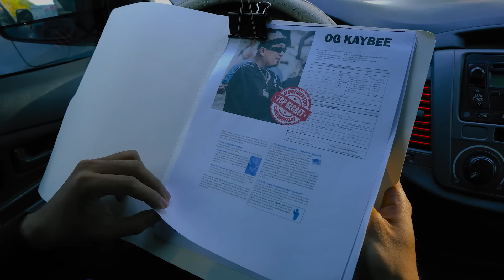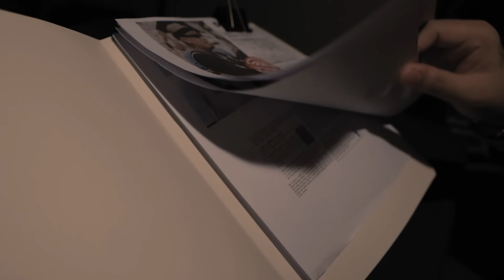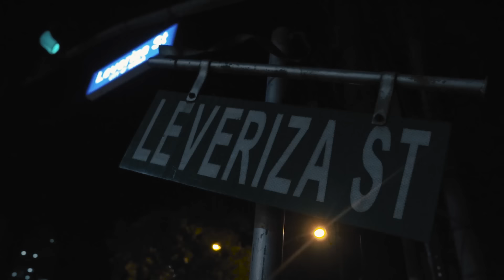Where Ya From 2 (Official Music Video) - OG Kaybee, Mhot, Sixth Threat, Pricetagg, Apekz, Abaddon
Written and Performed by these artists:

Tiny Montana
OG Kaybee
Mhot
Sixth Threat
Pricetagg
Apekz
Abaddon

Music Produced by: Cursebox Productions
Mixed and Mastered by: Michael Cursebox Negapatan

Executive Producer: Patrick Joseph Ables
Edited and Directed by: Angelo Padilla

Main Videographer: Angelo Padilla
Assistant Videographer: John Carlo Amador, Berghy Nulud
Drone Operator:  Jake Dy, Michael Negapatan, Berghy Nulud
Production: Section 8 Visuals, Direk Bomb-It Films & Yo Productions

Special Thanks to the following:

Hypebeat Clothing
Black Manila
FullSwing Clothing
Mr. Onurbs
Rebel Burgers
Gold High
Ninong Brigade
Salute Clothing
Last Puff Clothing
BRAG
Montana Cuts
Paps Pares

SV Squad
PSP Fitness
1611 Drive By

Sam Verzosa III
Phoebus Samson